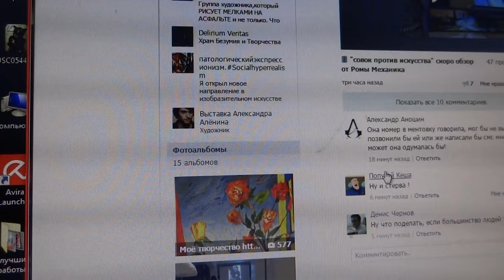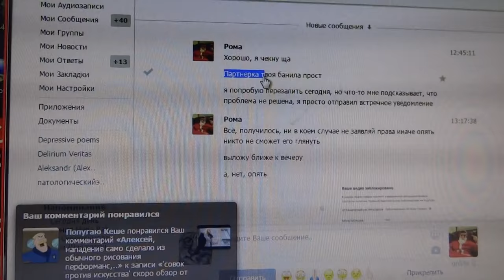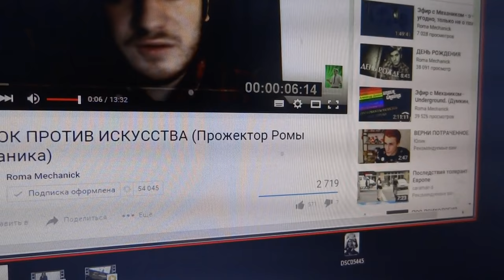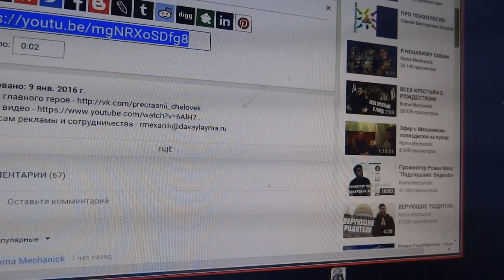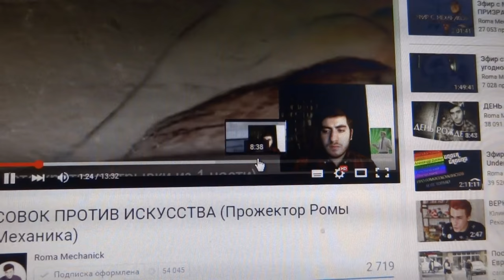узнал что выпущено видео Ромы Механика про нападение на меня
никогда еще столько людей не добавлялось ко мне